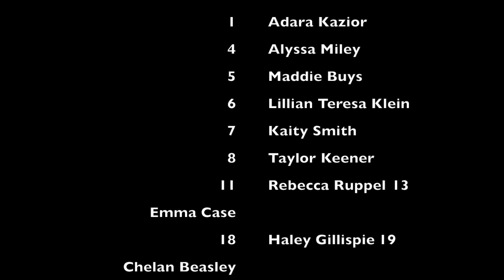160908 Cooper vs Conner, set 2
Cooper Lady Jags Varsity Volleyball Team vs Conner at Cooper High School in Union, KY on 08 Sep 2016, set 2.